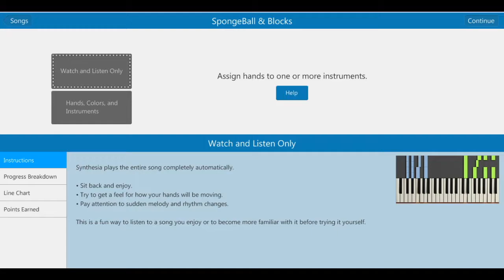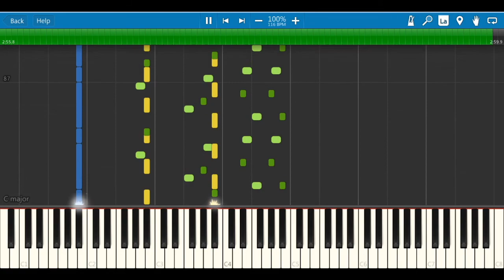Floating Blocks & SpongeBall Piano Cover (SpongeBob Movie Game)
The long awaited piano cover has arrived. Enjoy!

Please give credit if used in a remix.